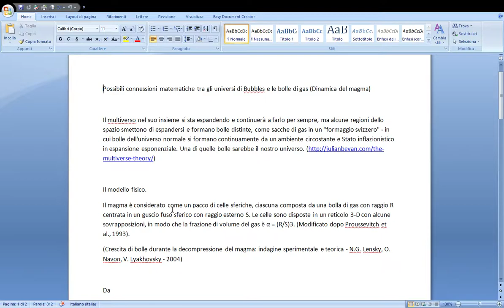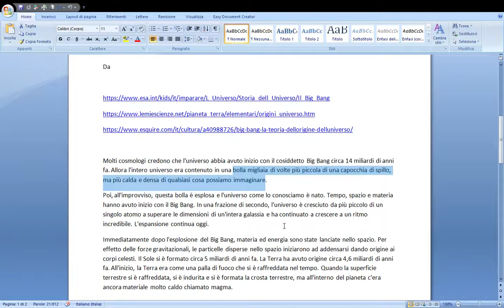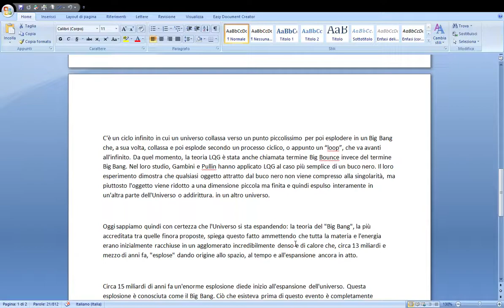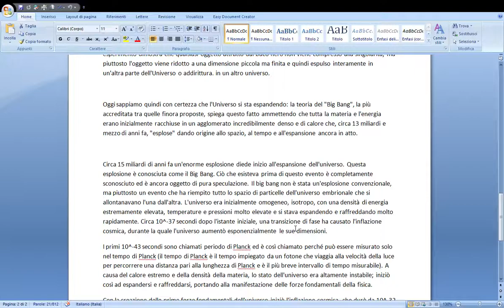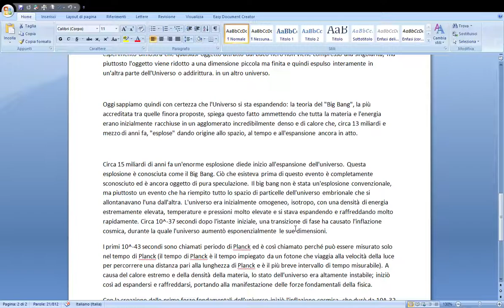Possibili connessioni matematiche tra gli universi bolla, i buchi neri e la dinamica del magma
In questo video, forniamo una spiegazione più dettagliata delle possibili connessioni matematiche tra gli universi bolla, i buchi neri e la dinamica del magma